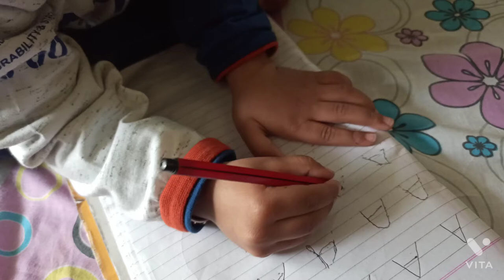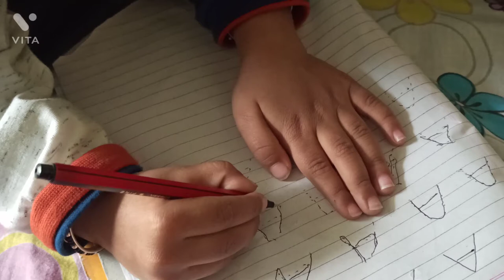Kush ko mila new mobile first he call police...😳😳😳|| love || Vlog - 5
Kush ko mila new mobile first he call police...😳😳😳||

toy phone for kids
musical mobile phone for 3 year kids

Thanku.